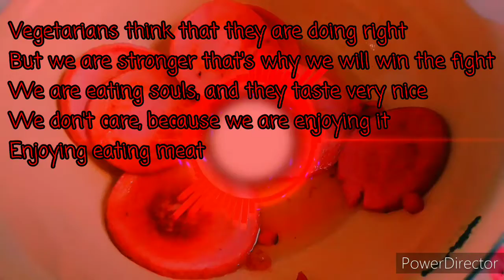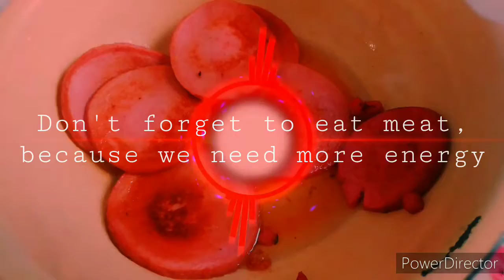YGreater - Eating Meat | short rap about meat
Make sure to eat meat 😉
Sorry for my bad English 🙏
You can unsubscribe if you won't like my content.

Lyrics:
Eat fucking meat

We are eating
Souls but
we don't care
We still gonna eat

I'm never gonna hide it
We are monsters
And we gonna bite it

Animals are our food, yeah
They taste very good, yeah
We are using them to make a soup, yeah
They look like a noob, yeah

Enjoying hamburger with a fresh meat
Giving waiter, their cash, yo
I'm adding some oil to the meat
Hope this rap will become a hit, shhhh

Vegetarians think that they are doing right
But we are stronger that's why we will win the fight
We are eating souls, and they taste very nice
We don't care, because we are enjoying it
Enjoying eating meat, yeah

Meat, meat, meat, meat, meat, meat, meat, meat

YGreater YGreater